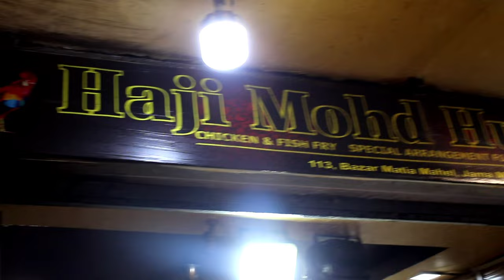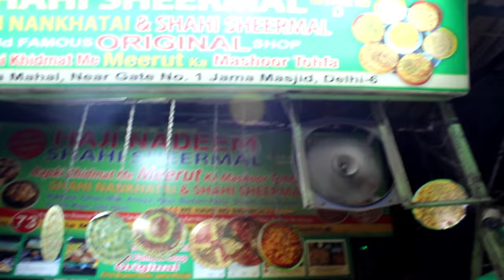Jama Masjid chicken fry Mohammad Hussain | लाल रोटी😋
जामा मस्जिद चिकन फ्राई मोहम्मद हुसैन
जामा मस्जिद फुल वीडियोJama Masjid chicken fry Mohammad Hussainजामा मस्जिद कैसा दिखता हैstreet foodindian street fooddelhi street foodbest street foodstreet food indiaold delhi street food